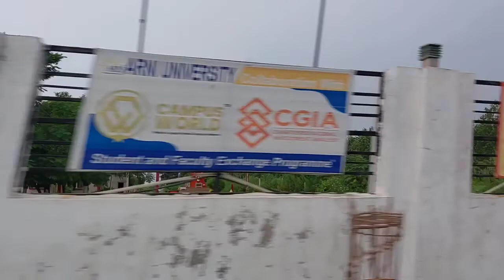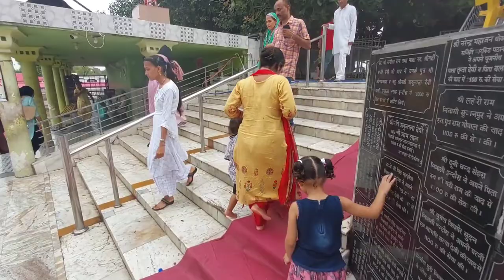Chalo Chale Kathgarh Mandir !! vlog 23 !! manmohan patyal vlogs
manmohan patyal vlogs